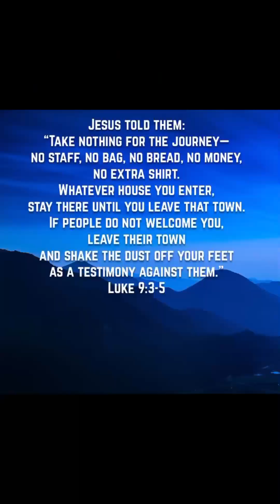Psalm 89: Our Spiritual Walk to the Woods. Keeping His Word Close.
Without Faith it is impossible to please God. Being called to His purpose we must stand firm even if we do not like the outcome.  God's hand is in everything.  Faith is a big part of my Journey. No one knows the outcome but God orders your steps.